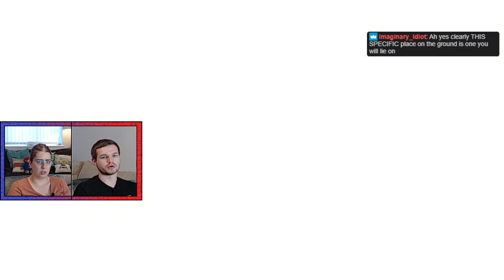The Ancient Dragonlord Placidusax! Let's Play Elden Ring (PS4) Blind Playthrough | Part 257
RiggyRob and Pimmsy travel the Lands Between as the Tarnished to find the Elden Ring in Let's Play Elden Ring (PS4) Blind Playthrough!

► Every comment, like and follow/subscription really does help, wherever you do it, so please help our channel with the almighty algorithm!

► You can also become a member of our YouTube channel to support us directly

► Let's Play Elden Ring (PS4) Blind Playthrough is part of a live stream playlist - watch here!

Elden Ring is an action role-playing game developed by FromSoftware and published by Bandai Namco Entertainment. The game was made in collaboration with fantasy novelist George R. R. Martin, who provided material for the game's setting. It was released for Microsoft Windows, PlayStation 4, PlayStation 5, Xbox One, and Xbox Series X/S on February 25, 2022.

Elden Ring takes place in the realm of the Lands Between, sometime after the destruction of the titular Elden Ring and the scattering of its shards, the Great Runes. Once graced by the Ring and the Erdtree which symbolizes its presence, the realm is now ruled over by the demigod offspring of Queen Marika the Eternal, each possessing a shard of the Ring that corrupts and taints them with power. As Tarnished — exiles from the Lands Between who lost the Ring's grace and are summoned back after the Shattering, players must traverse the realm to ultimately find all the Great Runes, restore the Elden Ring, and become the Elden Lord.

Elden Ring is an action role-playing game played in a third-person perspective with gameplay focusing on combat and exploration; it features elements similar to those found in other games developed by FromSoftware, such as the Souls series, Bloodborne, and Sekiro: Shadows Die Twice. Director Hidetaka Miyazaki explained that players start with a linear opening but eventually progress to freely explore the Lands Between, including its six main areas, as well as castles, fortresses, and catacombs scattered throughout the open world map.

These main areas are interconnected through a central hub that players can access later in the game's progression—similar to Firelink Shrine from Dark Souls—and are explorable using the character's mount as the main mode of transport, although a fast travel system is an available option. Throughout the game, players encounter non-player characters (NPCs) and enemies alike, including the demigods who rule each main area and serves as the game's main bosses.